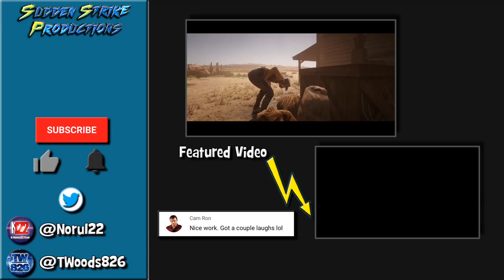The Greatest American Hero Intro Re-created In GTA V (With Side By Side Comparison)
School teacher Ralph Hinkley wound up in the wrong place at the right time. When taking his students out on a field trip, strange things started to happen to the bus and it left them all stranded in the desert. Ralph meets up with FBI Agent Bill Maxwell and they both discover an Alien Space Craft that's gave both of them an opportunity to fight crime. Communicating through the car radio, the Aliens give Ralph a special red suit designed to give him super hero powers. Once received, he ends up immediately losing the instruction manual for the suit. Realizing that he's probably lost it for good, he takes matters into his own hands and tests out the suit himself through trial and error.

The suit allows Ralph to have Super Human Strength, Fly, Shrink, Have Invulnerability, Invisibility, Telepathy, Precognition, Teleportation, E.S.P., Telekinesis, X-Ray & Holographic Vision, Super Speed, Pyrokinesis, Psychometry & the ability to detect supernatural beings.

This classic 80's TV show was cancelled after it's third season, the series ended with Ralph giving the suit to a new female Heroin when his secret identity was exposed.

(Video Blocked In New Zealand)

Created By: TWoods 826 with the Rockstar Editor on Xbox One
Others Involved In Production (Gamertags): Noru122 & FrozenDeadMan50

(Music Used):
TV Show Theme Song - Believe It or Not - Joey Scarbury

📍Chapter Timestamps📍
0:00 - Re-created Intro
1:36 - Side By Side Comparison